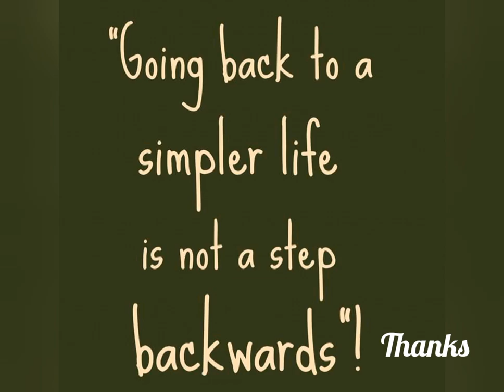Preparing to go off grid.⛅🌴🍀🌈(part 1)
A glimpse of what is happening while we are in quarantine.To escape this pandemic, forest gardening is the most fun.